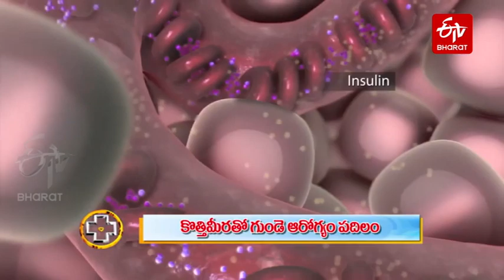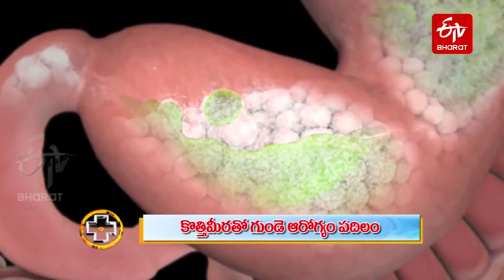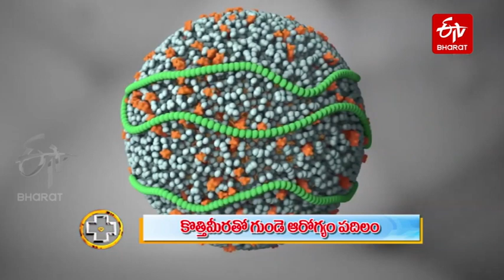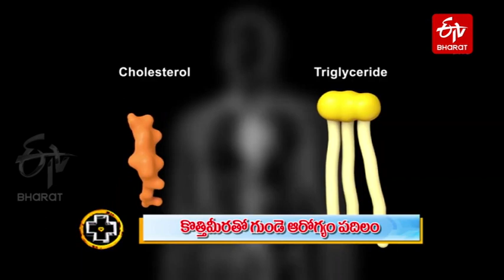కొత్తిమీరా మజాకా..అందానికి ,ఆరోగ్యానికి good health and skin benefits with coriander leaves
కొత్తిమీరామజాకా..అందంనికిఆరోగ్యనికి